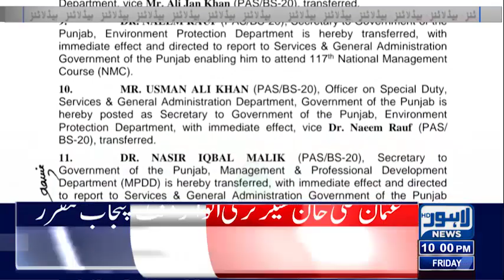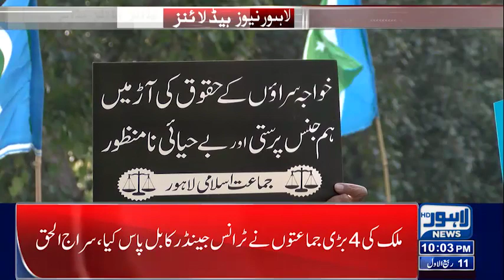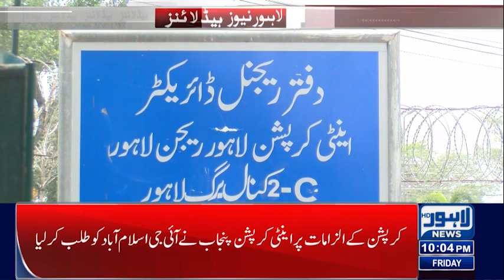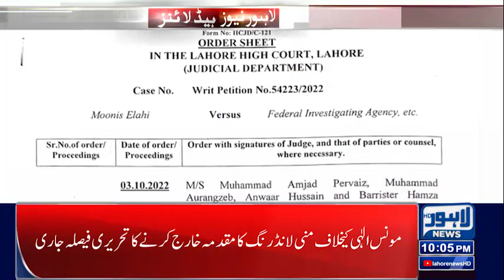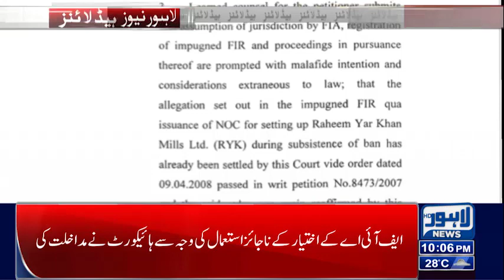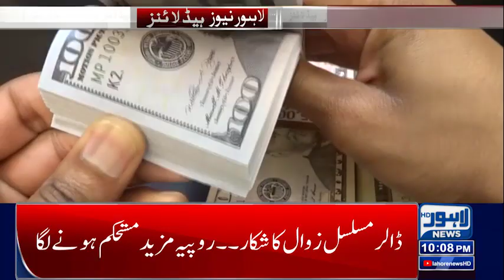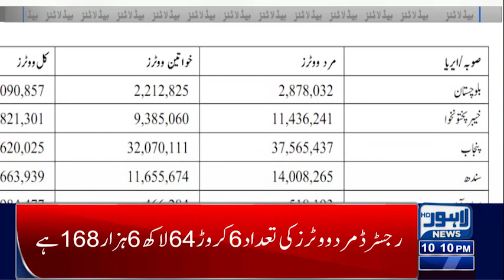10 PM Headlines | 07 October 2022 | Lahore News HD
10 PM Headlines | 07 October 2022 | Lahore News HD